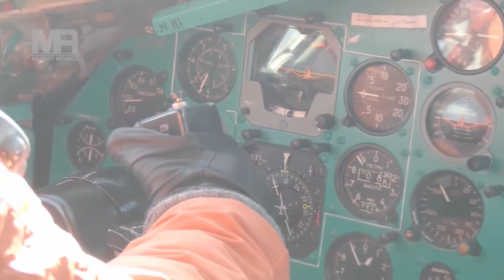Top 5 Best Strategic Bomber Aircraft In The World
Northrop Grumman B-2 Spirit (USA) Primarily operated by the US Air Force, the B-2 Spirit is a long-range, low-observable, strategic, heavy stealth bomber manufactured by Northrop Grumman.

Tupolev Tu-160 (Russia) The Tu-160 supersonic strategic bomber and missile carrier manufactured by Tupolev and Kazan Aircraft Production Association are designed to deliver nuclear and conventional weapons.

Rockwell B-1B Lancer (USA) B-1B Lancer is a long-range, strategic bomber manufactured by Rockwell International and is primarily used by the US Air Force.

The aircraft was based on B-1A bomber aircraft and has reduced radar signature compared to its base model.

Boeing B-52H Stratofortress (USA) The B-52 Stratofortress is a long-range strategic heavy bomber manufactured by Boeing and operated by the US Air Force and Nasa.

This strategic bomber can carry up to 32 000 kg of weapons, including cruise missiles and precision-guided bombs.

Tupolev Tu-95 (Russia) Tupolev Tu-95/Tu-95MS is a turboprop-powered strategic bomber and missile carrier developed by Tupolev.